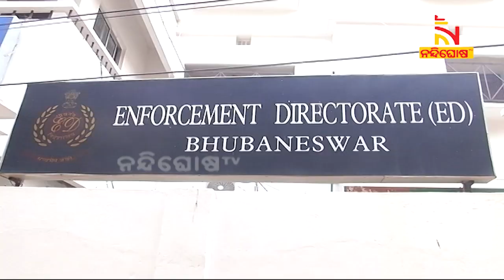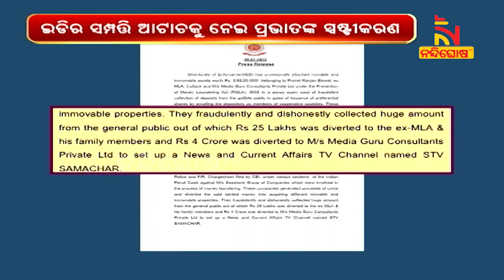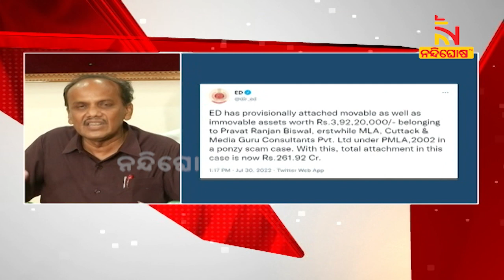Ex MLA Pravat Biswal Speaks On Attachment Of His Property Worth Crores By ED | NandighoshaTV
ପ୍ରବର୍ତ୍ତନ ନିର୍ଦ୍ଦେଶାଳୟର ସ୍ଥାବର ଓ ଅସ୍ଥାବର ସମ୍ପତ୍ତି ଆଟାଚ ନେଇ  ସ୍ପଷ୍ଟୀକରଣ ରଖିଲେ ଚୌଦ୍ବାର-କଟକର ପୂର୍ବତନ ବିଧାୟକ ପ୍ରଭାତ ରଞ୍ଜନ ବିଶ୍ବାଳ  ।

* DishTV Channel No: 1367
* Airtel Digital TV Channel No: 611
* TATASky Channel No: 1779
* hathw@y Channel No: 731
* Ortel Channel No: 707
* Videocon d2h Channel No: 840
* SITI Channel No: 17 & 458
* GTPL Channel No: 719
* SUN Direct Channel No: 667
* Asianet Channel No: 219